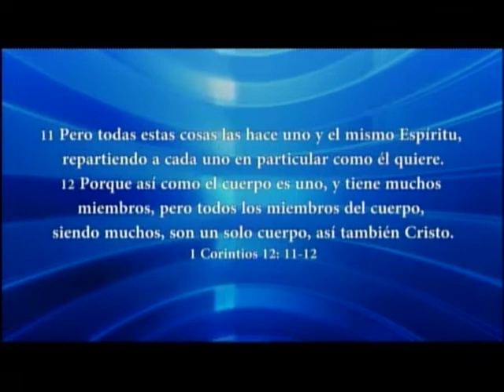HNO. PUERTAS | ROMPIENDO PARADIGMAS | LOS MATUTINOS | LUZ TV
Jesús sana cualquier día de la semana, del año, del mes. Solo oremos con fé.

explicación de:
Jesús sana una mujer en sábado
Jesús sana una mujer en dia de reposo